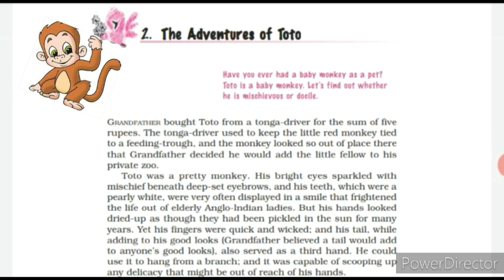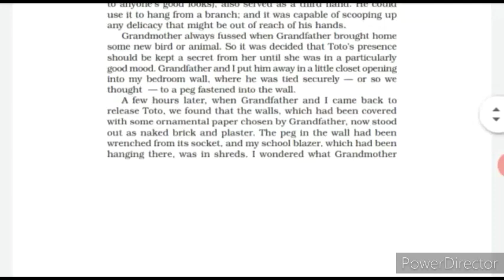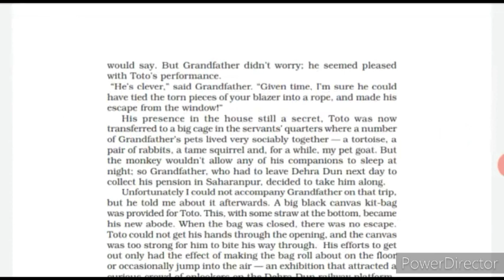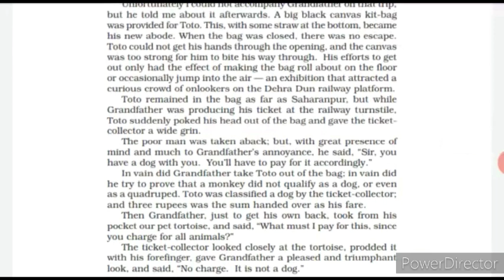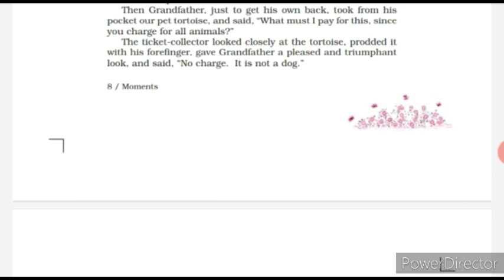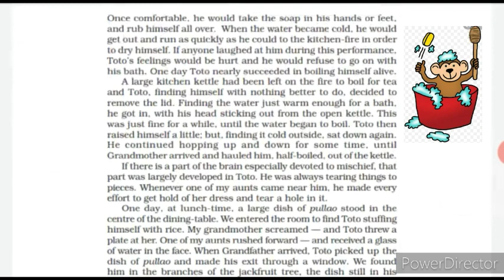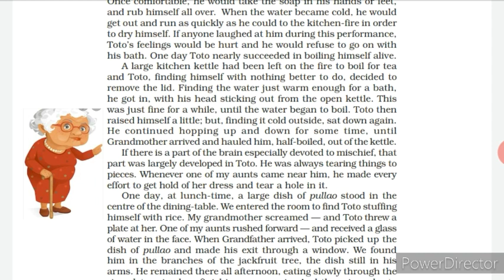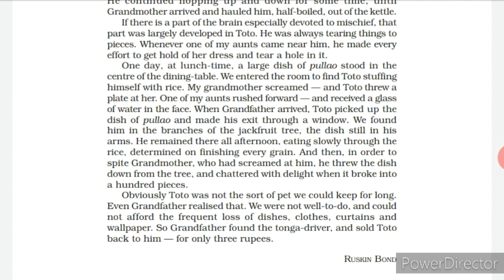The Adventures of Toto (class 9th moments English book) explaination in hindi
The Adventures  of Toto (Explaination in Hindi ) class 9 (Moments )